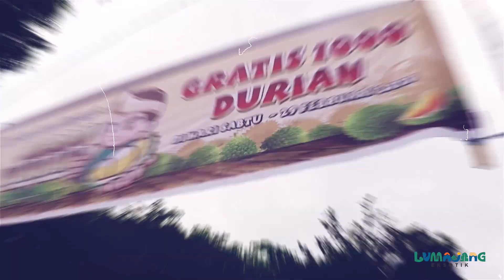serbu durian lumajang 2020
Reportase Cak Basman, On Location : Pasar Agro Senduro (Sehari Jelang Pembukaan Serbu Durian 2020)